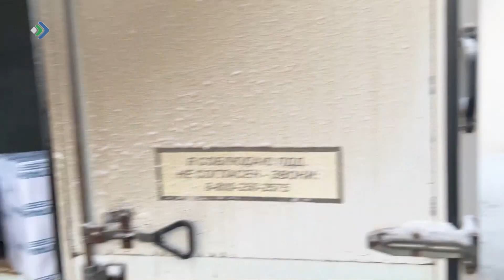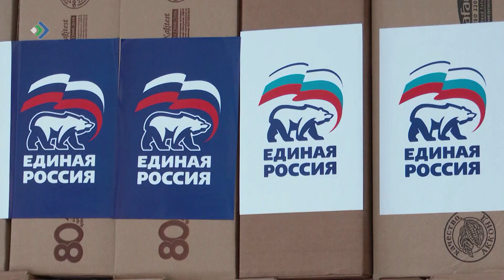Коми ыстiс выль регионъяслы гуманитарнöй отсöг